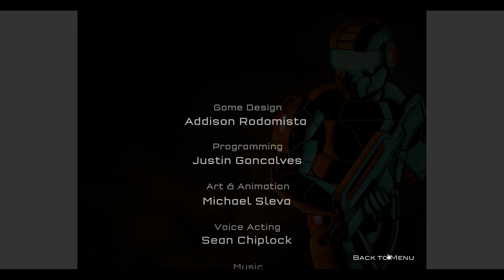Let's play Raze 3 | Flash Game Hours Season 6 | Part 1